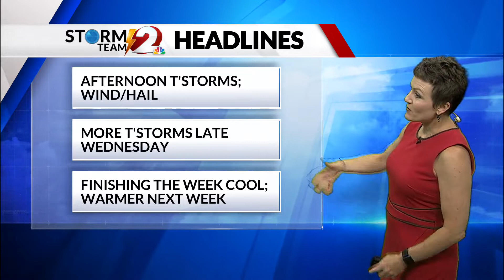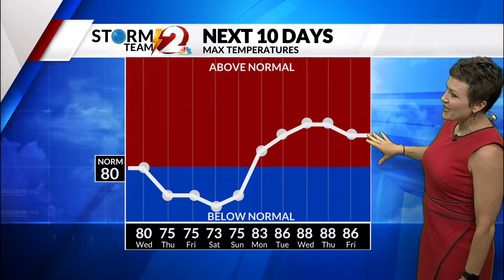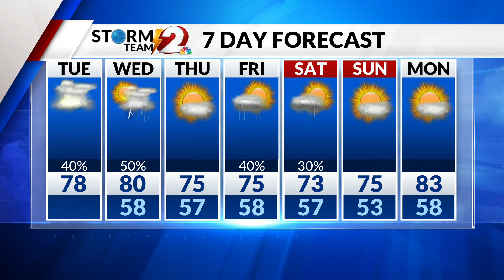AM Forecast UPDATE 6-7-22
Showers and thunderstorms still possible...